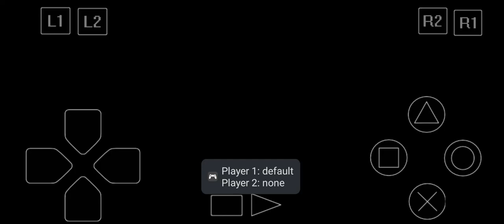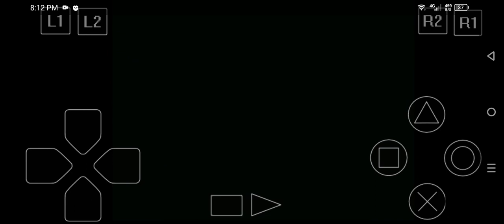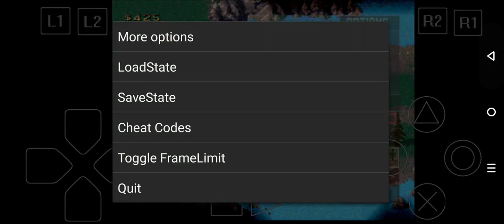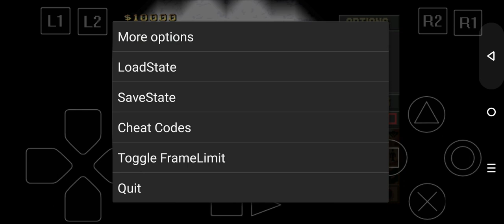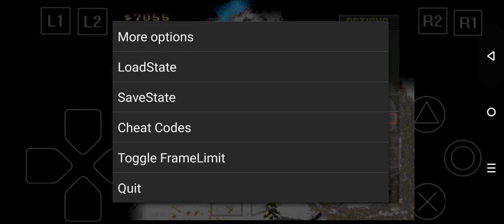Soviet Mission 1 2 3 4 5